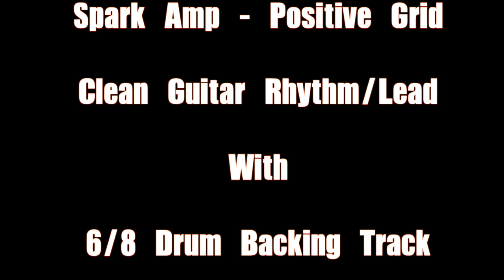Spark Amp | Positive Grid | Clean Guitar Rhythm & Lead | 6/8 Backing Drums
There were some requests for something other than 4/4 time and for Clean Guitar.  So this is my go at it. Mistakes included in this one-take clip.  And sorry about the occasional popping.  Must have had the track a little loud.  Still a fun time was had by all (by all I mean Suzanne and I).  Enjoy!